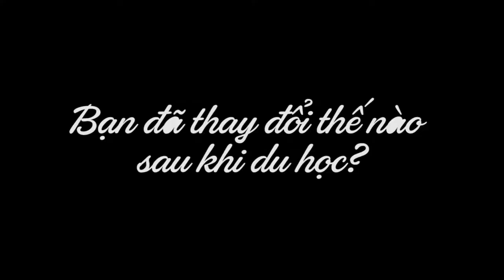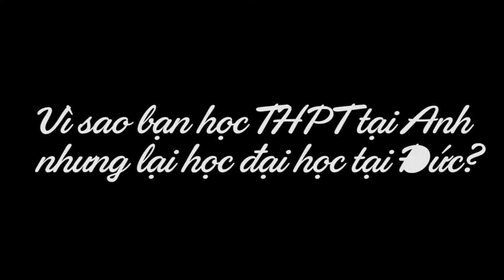Nguyễn Mai Đức chia sẻ về du học bậc THPT | Du học cùng Sunrise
Sunrise Vietnam vô cùng vinh dự khi một lần nữa được gặp và làm việc cùng Nguyễn Mai Đức, CỰU DU HỌC SINH Sunrise Việt Nam và là TÁC GIẢ của 5 CUỐN SÁCH. Cậu bạn trẻ tuổi nhưng đầy tài năng này thật khiến chúng tôi ngưỡng mộ và học được nhiều điều vô cùng bổ ích. Vì vậy, với các quý vị phụ huynh, học sinh muốn tìm hiểu về du học và những điều cần chuẩn bị khi du học bất cứ quốc gia nào, những chia sẻ của Mai Đức sẽ là nguồn tư liệu vô cùng thực tế và cần thiết, và đó cùng là lí do Sunrise Việt Nam cùng Mai Đức làm nên video này.